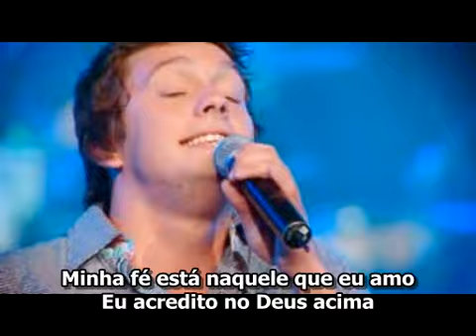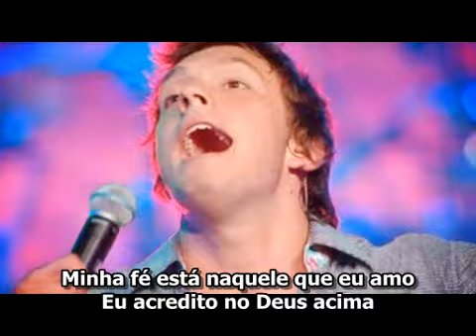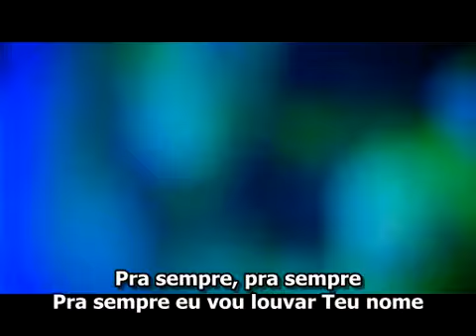Hillsong - I believe (Legendado em português)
2 I believe